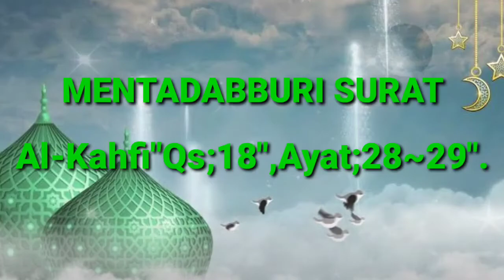28 Juli 2023